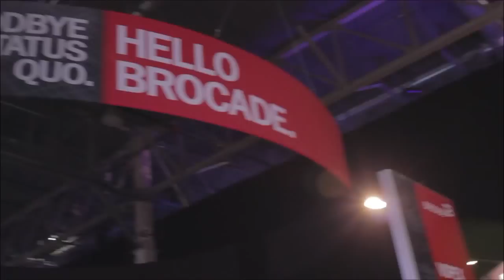Pat Gelsinger | EMC World 2014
Pat Gelsinger, VMware, with John Furrier and Dave Vellante at EMC World 2014

The opportunities available in the cloud and Big Data are the next generation model of technologies. Stopping by theCUBE with hosts John Furrier and Dave Vellante was VMWare CEO Pat Gelsinger. This interview was packed full of good information, and if you didn’t make it to EMC World 2013 I highly recommend watching it in its entirety.

50 billion dollar market opportunity.

The new Big Analytical Data (BAD) market cap is at $50 billion, according to Gelsinger. And had you identified that market opportunity back in 2010, it looked quiet different. The early technologies around Big Data have now started to crystalize. The Consumer Internet companies that have seen real value over the last five years are the big winners and the largest contributors to what is now being seen as Big Data. The amount of data being poured into the pot is astounding, and dynamic infrastructures are quickly being scaled up to try and just understand the data. (Editors note: I won’t even try to include the imperativeness of real-time analyzing of this data in this post.)

The ‘Internet of Things’ (Industrial Internet) is one of the largest players in Big Data, and behemoths like GM are taking notice. With its $105 million investment in Pivotal, that is a Big Deal for BigData. So where exactly does VMWare fit into this huge $50 billion market and how is it expanding its marketshare? One of the ways is as a cloud provider–the enterprise workload with operationalized software, its inside-out model, according to Gelsinger. Vellante stepped in and called VMWare an accelerant for its partners. VMWare becomes the accelerant, particularly as it goes global, with a key part of its strategy being its partners.

VMware makes house calls with Dr. No Lock-In

Enterprises are certainly building clouds today, they are just private clouds. Gelsinger explained that VMWare sees the role of IT becoming the service broker. IT’s responsibility will still be to guarantee SLAs and governance. It isn’t a radical jump, the hybrid cloud VMWare is wanting to enable will have the same networking, management tools, etc. The problem with the alternative, Shadow IT, is that it’s Dr. Lock-In (a theme at EMC World 2013). You’re still locked in a box, it’s just a new box. Gelsinger explained that VMWare sees the private cloud as a gateway, with no Dr. Lock-Ins.

Gelsinger on OpenStack

Furrier asked Gelsinger why he thought Open Stack was so successful.  He was quick to point out it hasn’t been successful on a deployments level but more in a “the-messaging-is-working” way. VMWare doesn’t see public clouds as compatible. OpenStack works because there is some governance but no lock-in. VMWare has two strategies in OpenStack:

Build of a complete stack
Build out a component strategy, follow OpenStack APIs
He was quick to point out that from his direct feedback, CIO’s and architects are concerned about the lock-in, so VMWare is addressing those concerns directly. For those who are scared that VMWare is in OpenStack and will take it over? Gelsinger has this to say:

“I’m contributing code.“

VMWare is one of the largest contributors of code to OpenStack, and by admissions of Furrier and Vellante, playing well in the ecosystem. The cloud and Big Data are part of one giant ecosystem. I repeat, Big Data is one giant ecosystem. VMWare partners with some of its biggest competitors because it believes that it has to be an open platform, and the best technologies will win. Software-defined data centers are a very big deal, as they are typically very hardware heavy. By putting lightweight interfaces on top of them, open is the new multi-vendor.

A bit of parting knowledge from Gelsinger: IT actual wants only a few vendors, and will pick trusted partners for more than one vertical. VMWare has four brands, four companies with independent focuses from each other. VMWare’s goal is to evolve the IT as a service offering. “We are the software infrastructure of the future,” says Gelsinger. If you can believe you can achieve right?